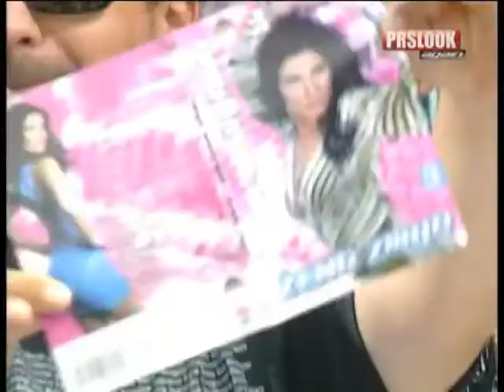Maja Marijana - Pola sata - (Live) - Prslook Again - (TV KCN 2008.)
🔹 FOLLOW MAJA MARIJANA 🔹
Label and copyright: Maja Marijana

lyrics: Marijana Radovanović
Arr: G. Velinov - Panča
TEKST / LYRICS

Ne verujem, gledam,
ali ti si tamo sa njom bio.
Držao za ruku,
svoju prevaru i nisi krio.
/Mislio si, možda nisam tu,
pa je ljubiš u svom naručju. /2x/

REFREN:
A pre pola sata,
ti si bio na mom ramenu
i za pola sata,
ti mi brže nađe zamenu,
Ma, napiću se, razbiću sve,
da zaboravim
i sutra lepo s' tobom
da se pozdravim. /2X/